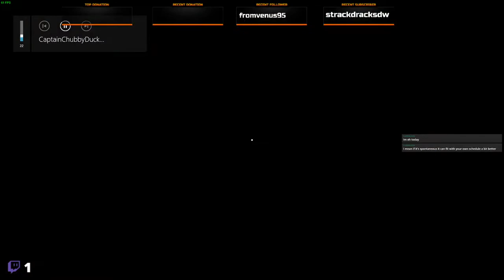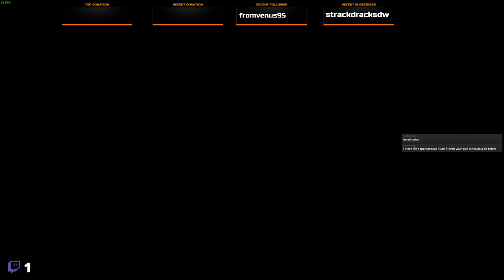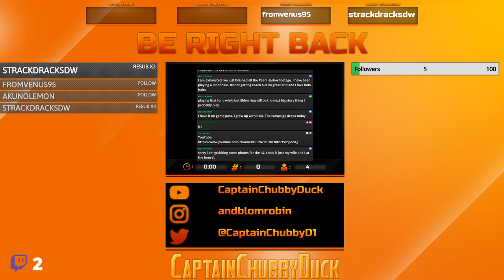Relicta- Part 07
Relicta  - Magnetics Physics Puzzle Game - Blind first playthorugh, from a spontaneous live stream. NO backseating, feel free to jump in to my live streams: LIVE sundays 03.00 PM CEST: